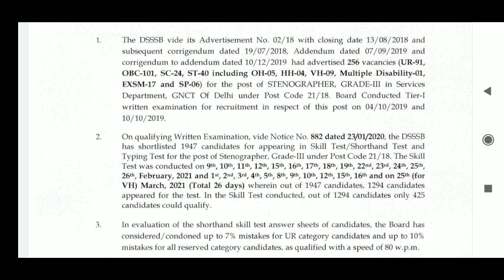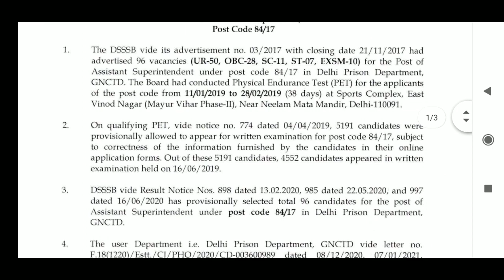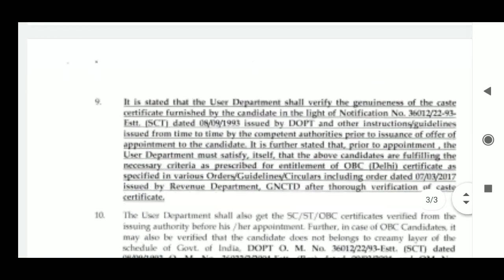DSSSB Stenographer 21/18 Result Released | Subham Sen